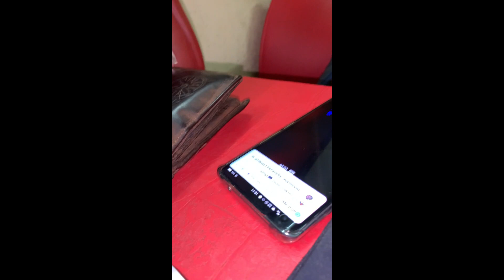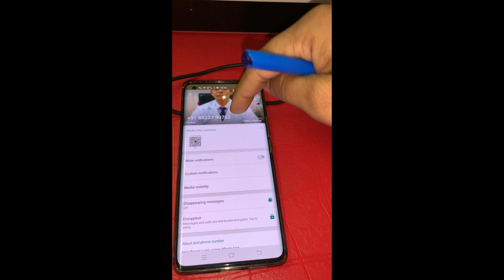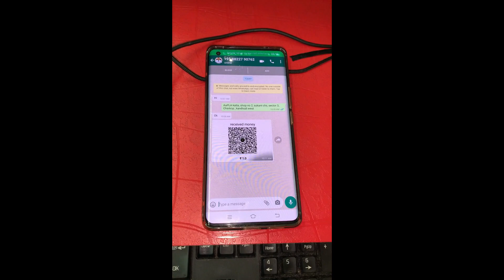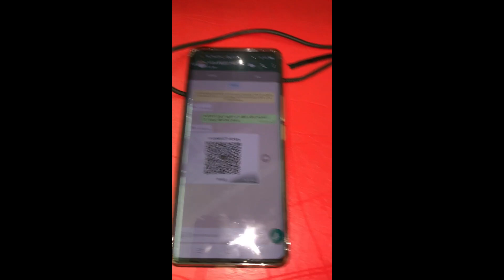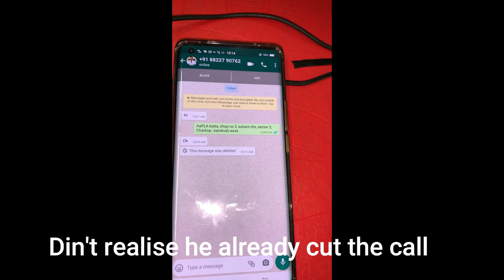OLX स्कैम 💵 | I was Scammed | ऑनलाइन Fraud से कैसे बचें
This is a documented video of a latest incident which happened with me. Just because i was sound enough to know the online payment procedures, so i could smell something fishy. People who rarely do any online transaction are targeted and fall prey to such fraudsters.